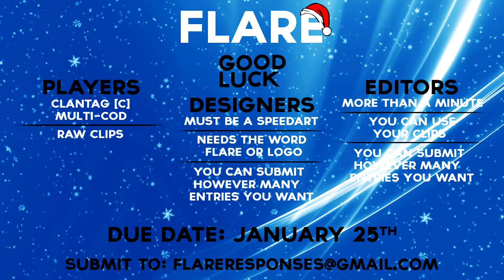Christmas Recruitment Challenge [Closed]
Song(s) in order of use:
Carbon Airways - Black Sun (Kill Paris Remix)